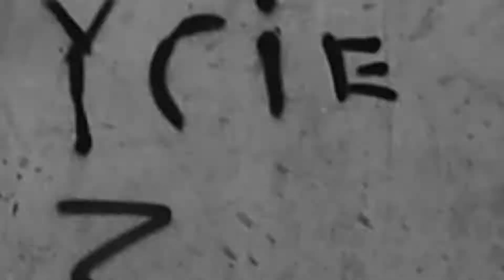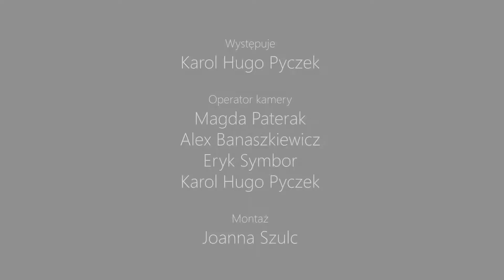"Karol Skejter" Realizacja Joanna Szulc. LSSiP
"Karol Skejter"  Etiuda ćwiczeniowa wykonana na zajęciach specjalizacji: Realizacja obrazu filmowego w Lubelskiej Szkole Sztuki i Projektowania. Realizacja: Joanna Szulc. Film zrealizowano pod opieką artystyczną mgr Tymona Iwańskiego.